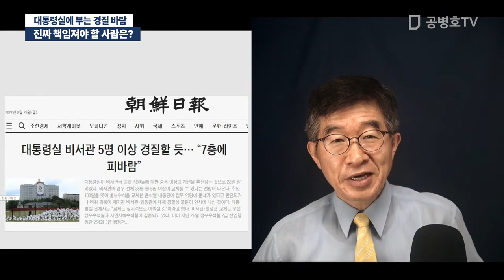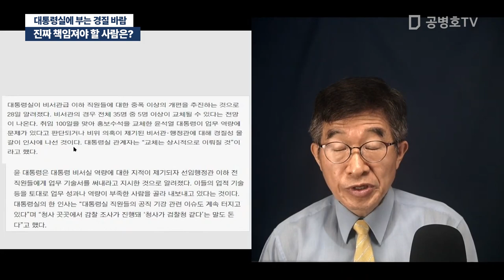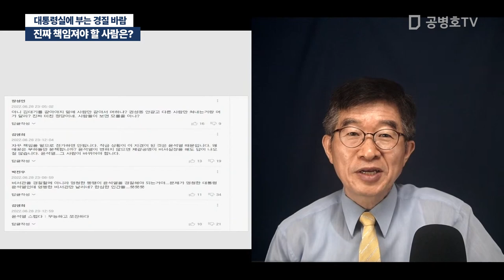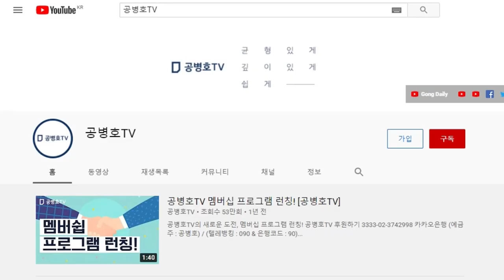진짜 책임져야 할 사람은? / 대통령실에 부는 경질 바람 [공병호TV]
Bitcoin : 3MTW849AkP2ftLeSK2teZHMmzLu7Z83s9U